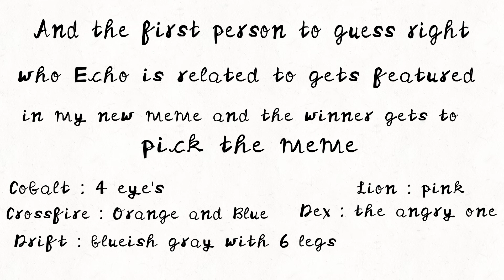I love my life // meme // rhanks for 30+ subscribers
Excited to see your answers!! And the winner!!!